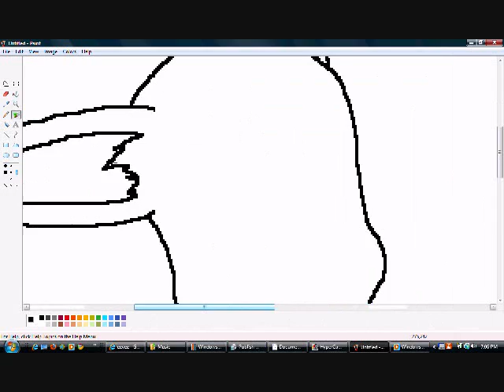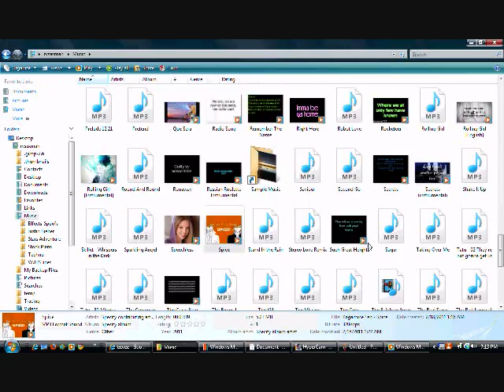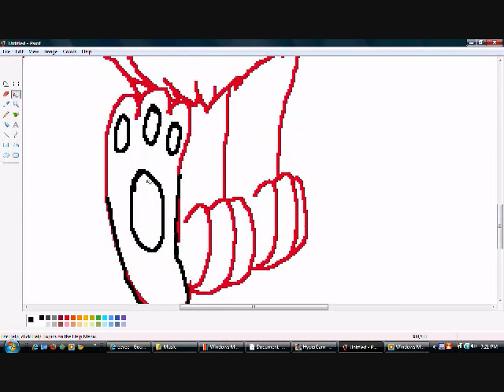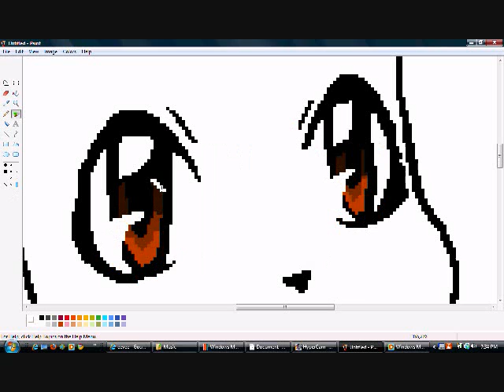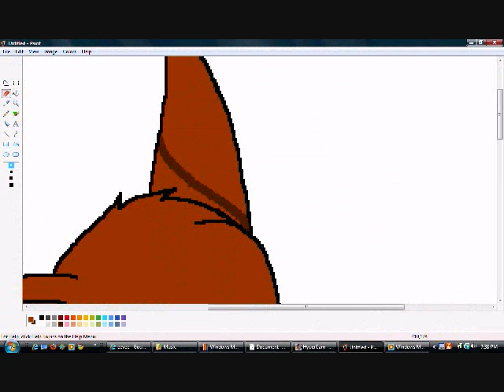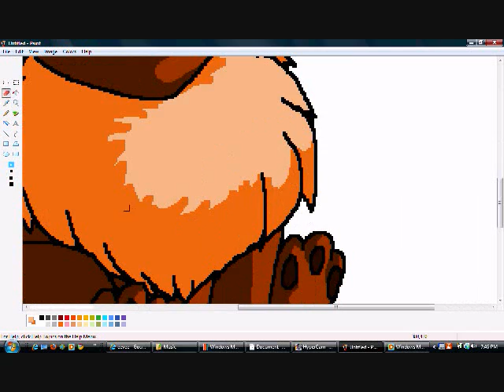Eevee request from 916spottedfire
Request from 916spottedfire. I am so happy with this one, and I hope you are too~ :D I thought I was gonna screw up so badly because this is the second time I've ever drawn an eevee. EVER. Hope you like it! ^^

This picture is up on my deviantart. You can get it there

Oh, and by the way ... EEVEES ROCK. They're my favorite ♥

Songs:

Rushing Calm by SubtleForces
Mountain Flowers by F-777

Actual time: 1 hour
Drawn on: MS Paint
Drawn with: a mouse